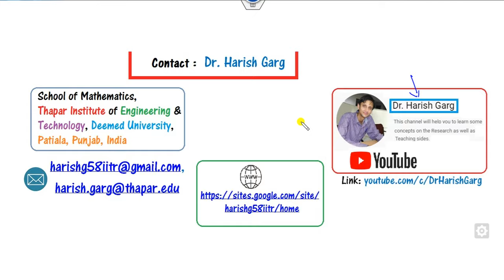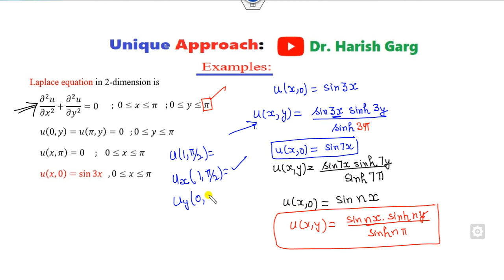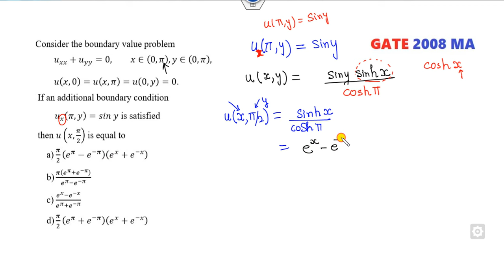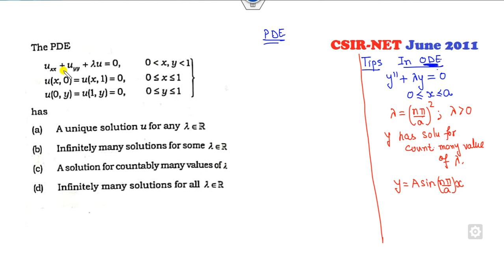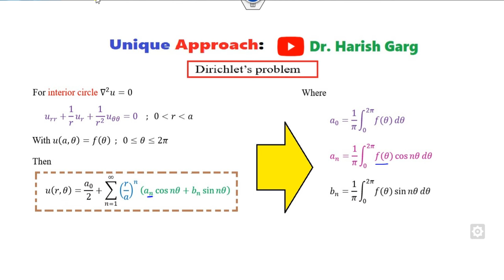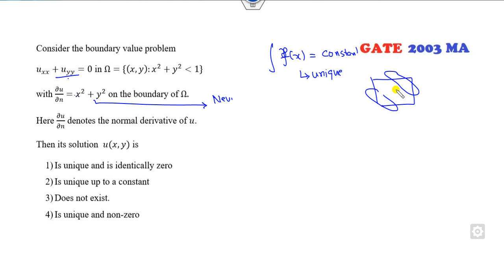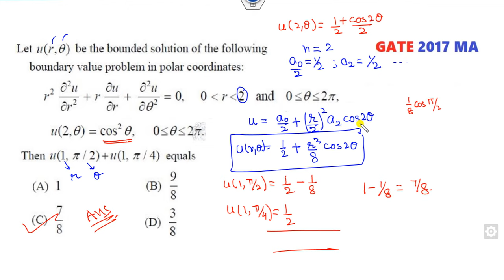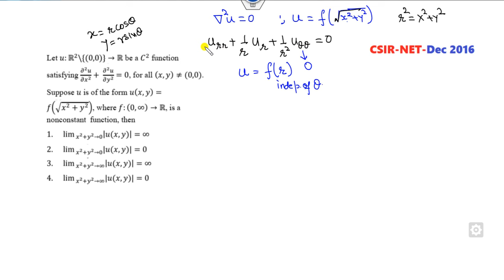PYQs on Laplace Equation | Short Cut Tricks | CSIR NET 2011 to 2023 | GATE 2003 to 2023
This lecture explains the PYQs on Laplace Equation |Fully Short Cut tricks | GATE 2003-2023 | CSIR NET 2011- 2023